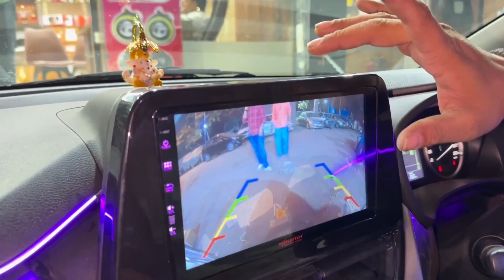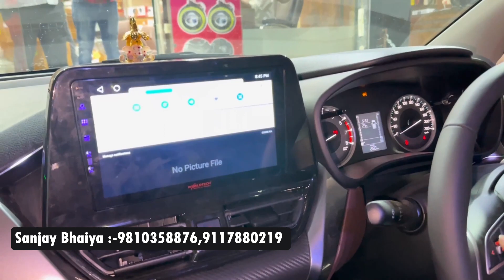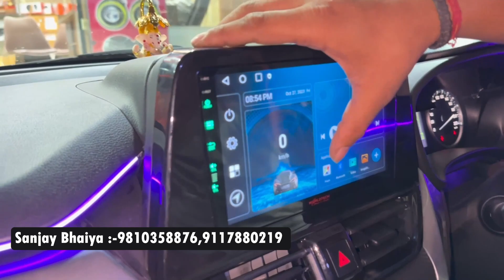Fronx sigma to alpha 🔥 full modification with prices ✅ fronx 2023 aftermarket and oem 50% off🫨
Work done at:- Autodream Car Accessories
Address: 8C,8, Abdul Aziz Road, 110005, Block 8, WEA, Karol Bagh, New Delhi, Delhi, 110005
Fronx delta modified, Fronx petrol modified, suzuki Fronx 2 door modified, Fronx dual tone modified, Fronx modified exhaust, Fronx exterior modified,
Fronx hybrid modified,
Fronx headlight modified,
sigma smart hybrid Fronx modified,
Fronx sigma modified in hyderabad,
sigma smart hybrid Fronx 2023 modified,
Fronx base model modified hyderabad,
Fronx 2022 base model modified in hyderabad,
vitara brezza modified into range rover,
Fronx modified into range rover,
Fronx modified in hyderabad,
Fronx modified in lucknow,
Thar modified
Swift modified
Modified swift lxi with price
Fronx modified
Fronx lxi 2023 modified with price,
maruti suzuki Fronx lxi
Fronx full modified,
Fronx full modified,
Fronx fully modified,
Fronx fully modified,
Nexa Fronx full modified,
Fronx front grill modified,
Fronx modified 2023,
grand vitara modified kerala,
Fronx modified hyderabad,
Maruti Suzuki Fronx Base Model Converted To Top Model
Fronx best hatchback
Fronx IRVM
Fronx side mirror
Fronx side cliding
Fronx bumper protector
Fronx door wiser
Fronx android stereo
Fronx 360 android stereo
Fronx stereo frame
Fronx android stereo frame
Fronx grill crome
Fronx headlight alpha
Fronx top model headlight
Fronx alpha headlight
Fronx led headlight
Fronx drl
Fronx alpha drl
Fronx reflector
Fronx diggi crome
Fronx welcome light nexa
Nexa welcome light fronx
Headlight crome fronx
Fronx headlight crome
Fronx steering alpha
Frons alpha steering top model
Fronx side bedding
Fronx nexa accessories
Fronx nexa genuine parts
Fronx seatcover
Fronx flooring
Fronx damping
Door damping
Fronx 2023 modified with price
FRONX MATTRIX CONNECTED TAILLAMP
FRONX SIGMA TO ALPHA
FRONX BASE TO TOP
FRONX MODIFIED 2023 with price